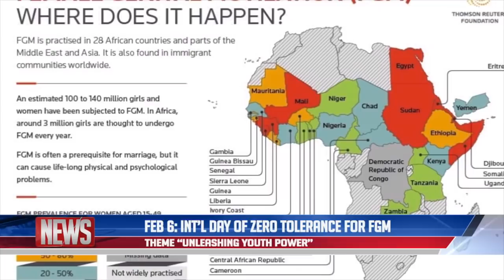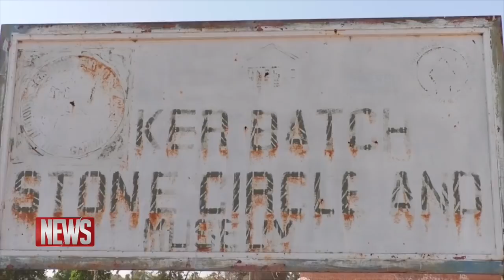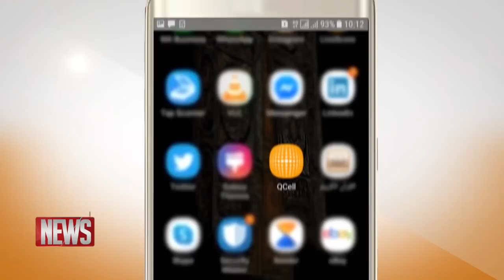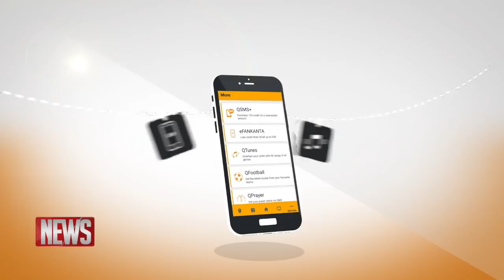QTV NEWS 06 FEBRUARY 2020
Three Years Jotna members appear again in court and again fail to get their bail application resolved.

And, Government’s reaction to the 26 February protest is raised in UK Parliament

Today is international Day of zero tolerance for FGM. We hear the Gambian perspective.

A former governor of Central River Region Ganyie Touray testifies at The TRRC on allegations made against him by followers of Serigne Ndigal of Kerr Mod Ali village

Angela Merkel heads to Africa, with trade at the top of the agenda.
Also in business news: Renewable energy; we hear how Cape Verde is leading the way for Africa